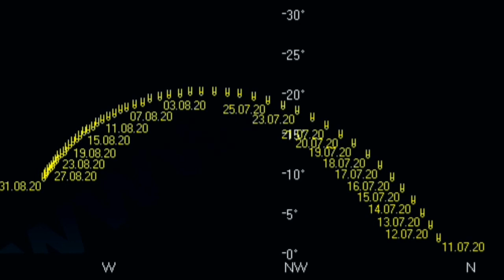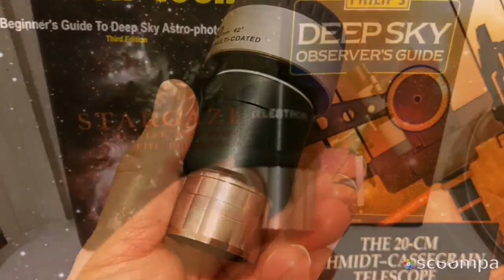Is Comet NEOWISE The Sign Of Doomsday? Brings Desease? Ancient Beliefs In Modern Times/ Apocalypse?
End time, is a time period desired and promised in the eschatological writings in Israelite religions and in doomsday cults, wishing a Global catastrophe to bring an end to the world. It is a hypothetical event explored in science and fiction where human civilization or life is at risk of partial or complete destruction.
C/2020 F3 (NEOWISE), or Comet NEOWISE, is a retrograde comet with a near-parabolic orbit discovered on March 27, 2020 by the NEOWISE space Telescope. It passed closest to the Sun on July 3, 2020. As of 10 June 2020 it was apparent magnitude 7,  and if it survives perihelion 0.29 AU (43 million km; 110 LD) from the Sun, it is expected to be visible to the naked eye in July. When the comet entered the field of view of SOHO LASCO C3 on 22 June 2020 the comet had brightened to magnitude 3. As of 1 July, Comet NEOWISE has brightened to magnitude +1, with light curve observations suggesting it might reach Magnitude - 2.0 at perihelion, far exceeding the brightness attained by C/2020 F8 (SWAN), and reports indicate the comet developed a second tail. One tail is made of dust and the other tail is made of gas.

Many comets and asteroids collided with Earth in its early stages. Many scientists think that comets bombarding the young Earth about 4 billion years ago brought the vast quantities of water that now fill Earth's oceans, or at least a significant portion of it. Others have cast doubt on this idea. The detection of organic molecules, including polycyclic aromatic hydrocarbons, in significant quantities in comets has led to speculation that comets or meteorites may have brought the precursors of life—or even life itself—to Earth.In 2013 it was suggested that impacts between rocky and icy surfaces, such as comets, had the potential to create the amino acids that make up proteins through shock synthesis.